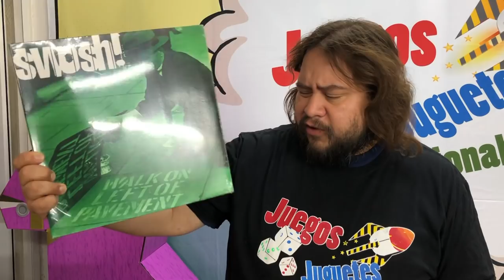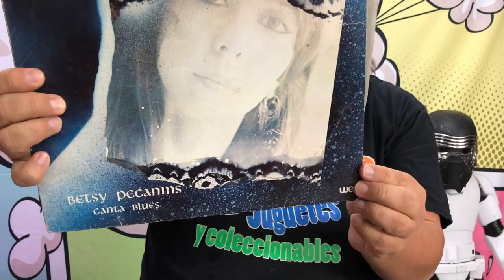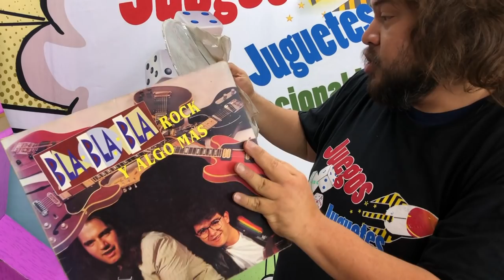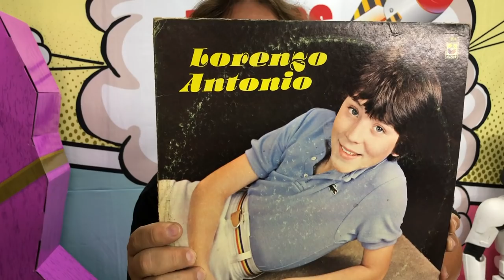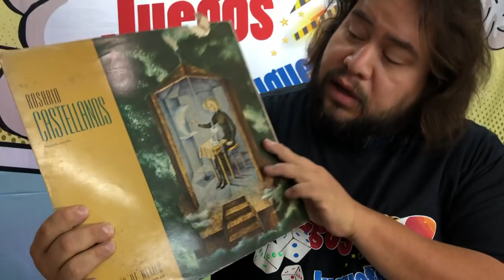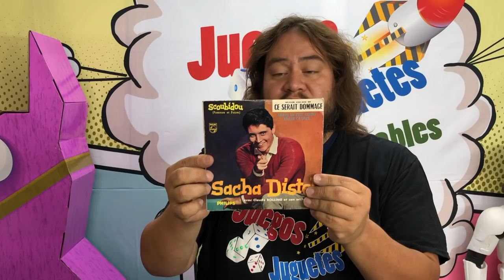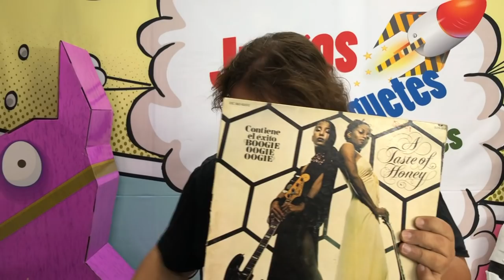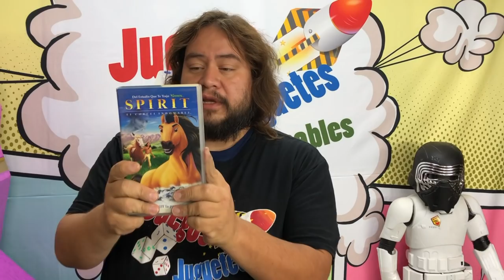Donación de discos Anónimo pt. 2 ► Juegos Juguetes y Coleccionables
Descubre que mas llego en la 2 parte de la donación anónima de discos...